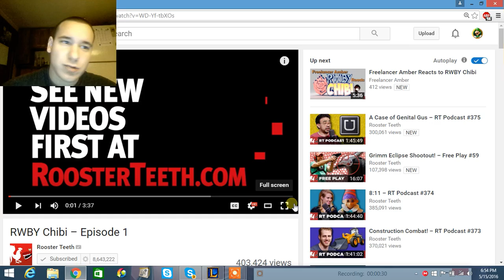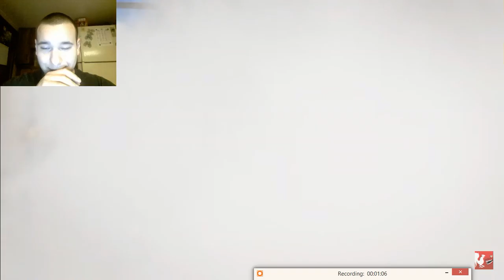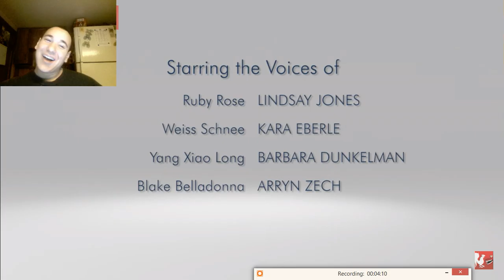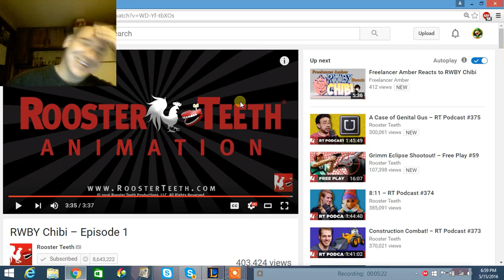52superluigi reacts to RWBY CHIBI ep 1